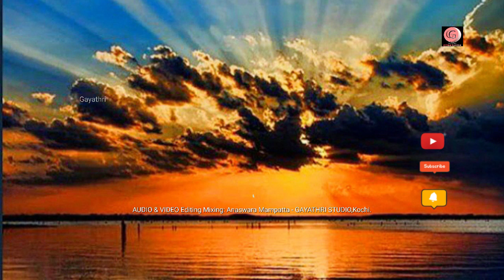Theertham - തീർത്ഥം. ആത്മീയ ഗാനം.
തീർത്ഥം _Theertham_ ആത്മീയ ഗാനം
ഗാനരചന: കെ.രാജൻ
സംഗീതം : വിജയൻ കോട്ടയ്ക്കൽ
ഗായകൻ: ആർ. കെ. രാമദാസ്

Lyric :K.Rajan
Singer : R.K.Ramadas